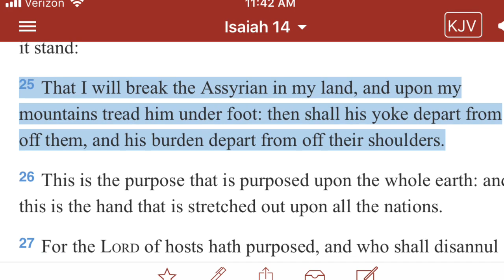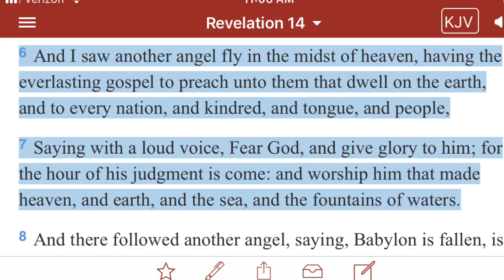The Purge Of 2018 Panos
Please ask Jesus for forgiveness!